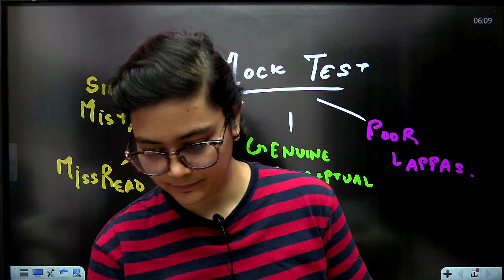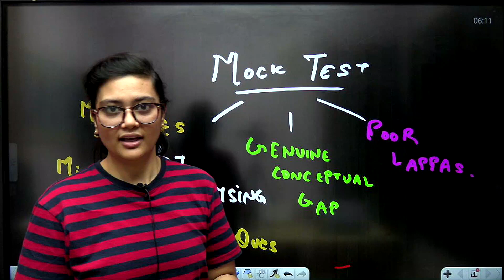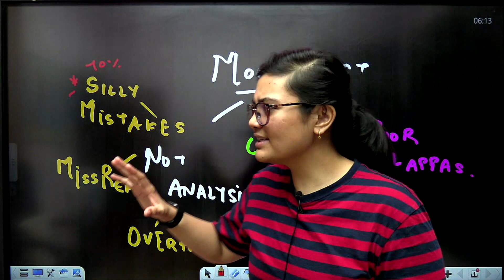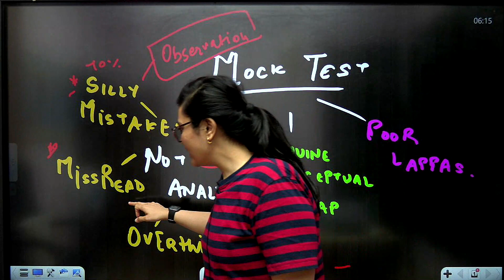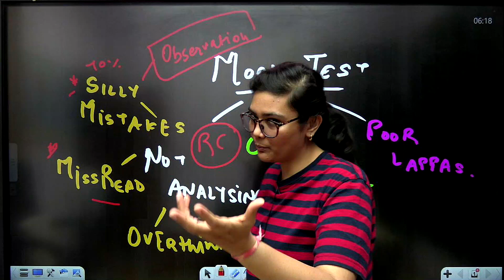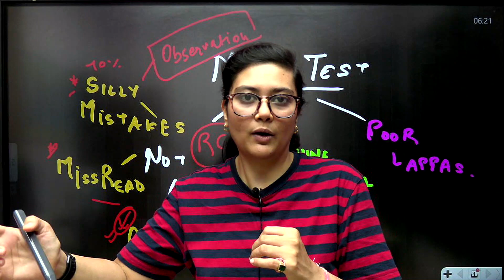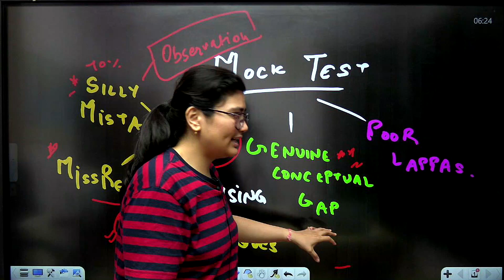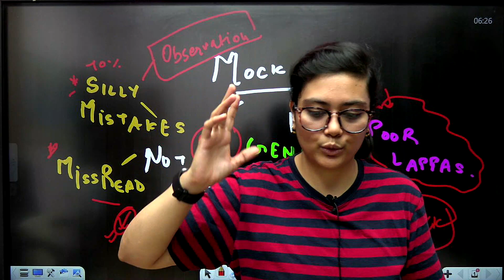NTA UGC-NET strategy to Score 200+/300 | Paper1&2 Mock Test Practice Tips | Aditi Mam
➤ Call NET JRF with Aditi's team on 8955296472, 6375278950, 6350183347 and boost your UGC NET Exam Preparations.

Hi folks welcome to NET JRF with Aditi channel to take your NTA UGC NET preparations to the next level with NET JRF with Aditi YouTube channel and JRFAdda - UGC NET Prep App. Your practice is more important to crack your dream examination.
We on this channel, wish to provide all vitals related to UGC NET 2022 examination, Ph.d related notifications and all other teaching examination as well which will help to crack NTA NET Exam.

🚀🚀 NTA UGC NET 2022 Mission JRF Sept Live Classes New Schedule :

✿ NTA UGC NET Paper 1 Classes Schedule
08:00 AM - ICT, Research, Reasoning by Aditi ma'am
09:00 AM - Teaching Aptitude Richa Ma'am
10:00 AM - Higher Education & PDE Shiv Sir

✿ NTA UGC NET Paper 2 Classes Schedule
01:00 PM - Management by Richa Ma'am
05:00 PM - CS by Aditi Sharma Ma'am
06:00 PM - Geography by Suraj Sir
07:00 PM - History by Shiv Sir
08:00 PM - Polity By Preeti Ma'am

👉People Environment :-

🔗 Important Links:-👩‍🏫👩‍💻